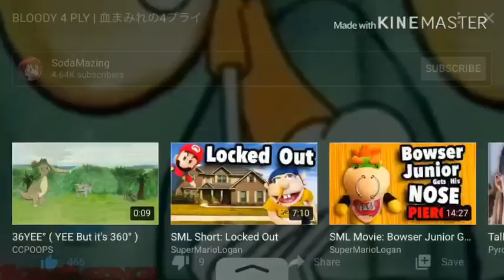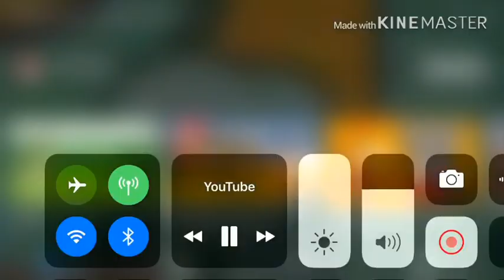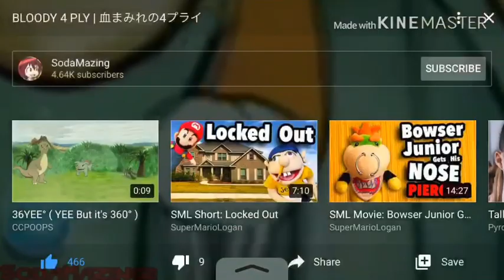Bloody 4 play 1hour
i don’t own spongebob it belongs to nickelodeon